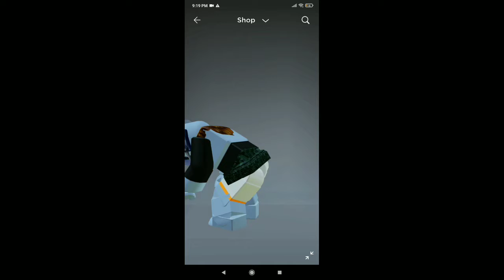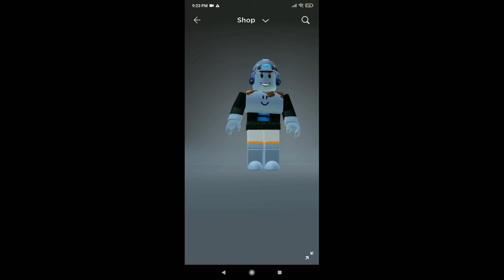Giving mm2 godlys for psx